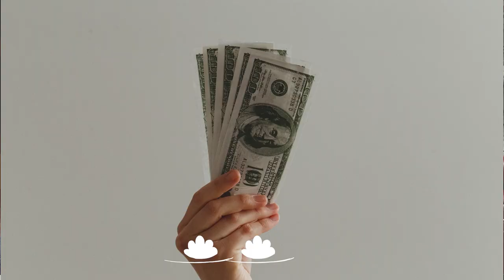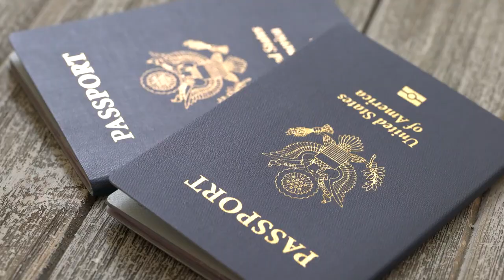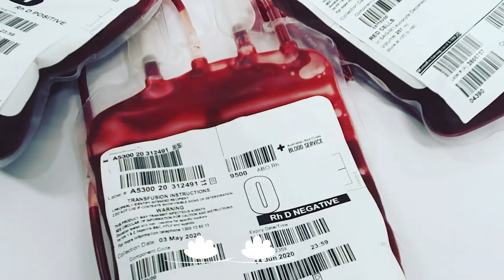What You Need to Know BEFORE Leaving New Zealand!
- So you've decided to leave New Zealand and travel the world... ✈🌍

That's great, the world needs more Kiwis to meet. BUT...
There's some things you'll definitely need to know before you leave New Zealand and travel to some entirely different areas and cultures.

In this video with Chantal, we'll cover the most important things things New Zealanders need to remember before they leave the country. Don't miss this, and remember to bookmark it before you travel next 😊

Kiwiamerican and her family of 6 have been living in New Zealand for 5 years. Chantal (Growing up without borders) has been travelling the world with her family of 5 to 100 countries but got stuck in New Zealand last year during Covid.  Tara and Chantal have teamed up to share similar experiences they have had living/traveling around New Zealand!

Join us for weekly videos as we explore what it is like moving to New Zealand, things you should know about, where to go, and the cultural differences to expect.

0:00 - What to know before leaving NZ
1:16 - Don't hitchhike
2:12 - Don't trust easily...
4:55 - Be willing to fight
6:18 - Shoes & shirt
7:29 - Look both ways
8:47 - Secure your stuff
11:10 - Always bring cash
13:22 - Know your blood type
14:10 - Watch out for your kids
18:05 - People can be out to get you
19:48 - Thanks for watching!

Thinking of a move to New Zealand?  I offer one-on-one consulting services to help you with your personal needs!
* CV/Resume writing help
*Interviewing insight
*Q & A to get all your specific questions answered

Amazon Store

YouTube creators!